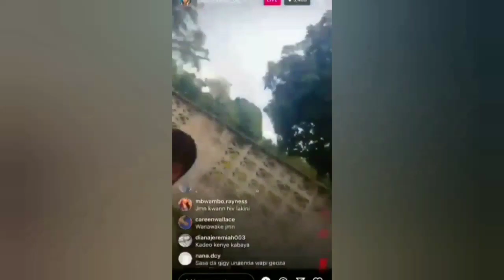UGOMVI MKUBWA WAIBUKA GIGY NA MOJ GIGY AMWAGA MACHOZI, ADAIWA KUPELEKWA POLISI, DUH!! NI HATARI